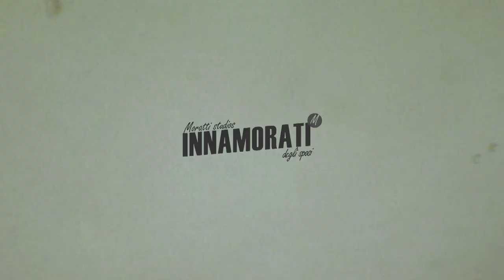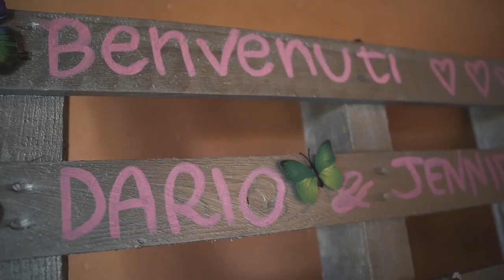Jennifer e Dario | Video di Matrimonio | Corte Francesco